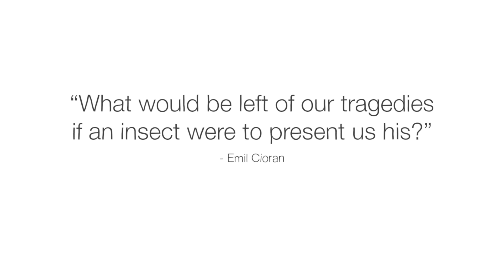Would you raise the baby that ate your siblings? - Francesca Barbero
Explore how the offspring of parasitic butterflies trick their way into ant colonies for food and protection.

You might not guess it, but Alcon blue butterflies are just one of over 200 parasitic butterfly species, all of which target ants. And their offspring live highly unusual lives, tricking their way into ant colonies using mimicry. So, how do these butterflies do it— and why? Francesa Barbero explores the strategies caterpillars use to survive among ants on their journey to become butterflies.

Lesson by Francesca Barbero, directed by Raghav Arumugam, Jagriti Khirwar.

Thank you so much to our patrons for your support! Without you this video would not be possible!